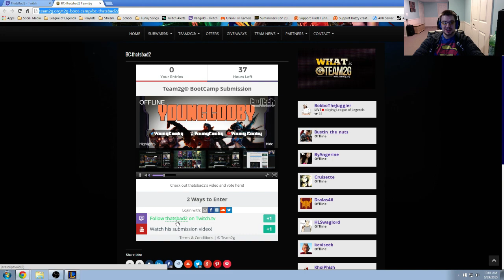Last 2 Days in the Team2g Bootcamp!!